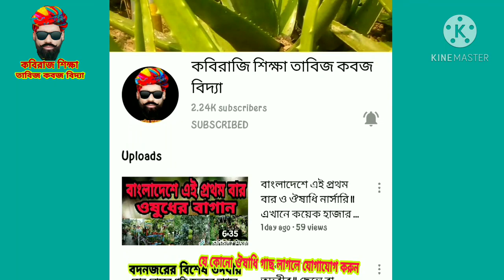sed makal _sed lojjaboti_rahucandal_rahucandal_,guys babla